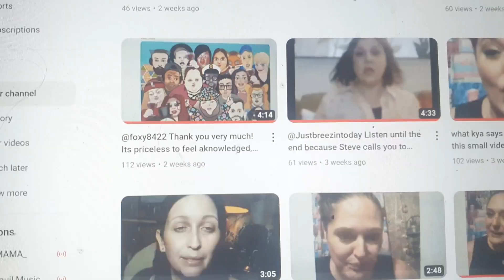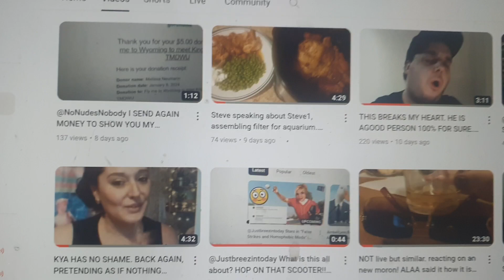I also said it first!!!!! I have proof. its not important but I point it out